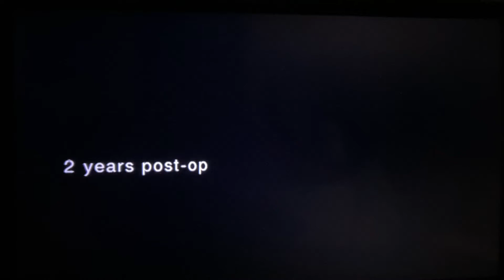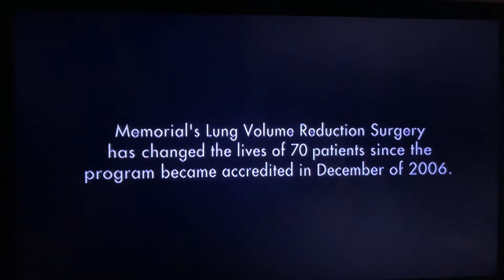Bobby hitting golf balls to his best friend, Rebel.. Fall of 2011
Rebel playing golf with Bobby when being interviewed about his lung surgery in 2009
Rebel was my golfing buddy for 16 years.. He loved me to hit golf balls [to] him in the field..
On this day, the field was muddy so I hit them over towards the neighbors for him..